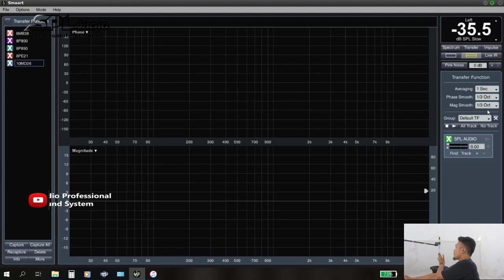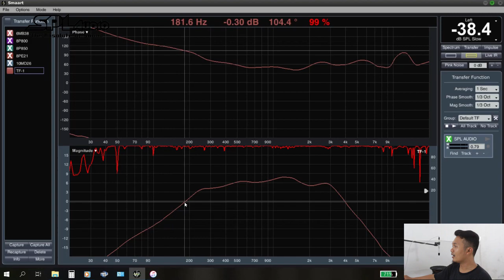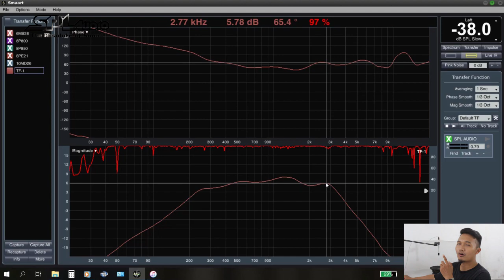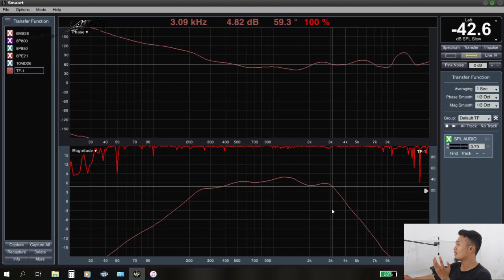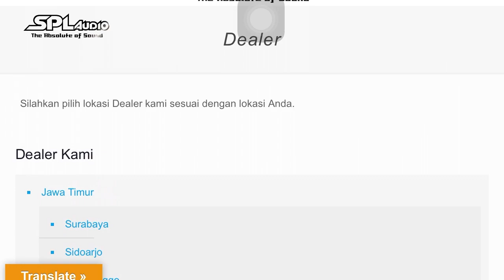Pengukuran Frequency Response Speaker 10" SPL Audio 10MD40 Menggunakan Smaartlive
Berikut kami review pengukuran respon frequensi speaker 10" SPL Audio dengan type 10MD40 Menggunakan Software Smaartlive 7 dengan kondisi free air..

Semoga Bermanfaat